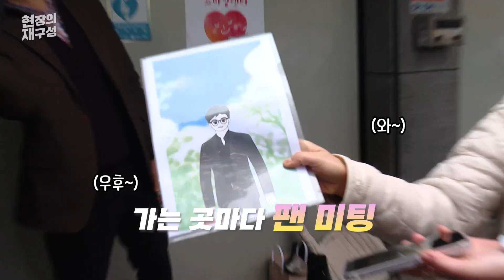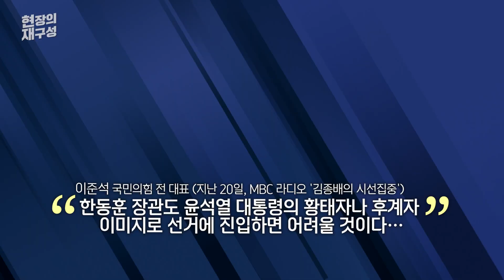[현장의재구성] 대구 찍은 '한동훈-이준석'…묘한 경쟁구도? / 연합뉴스TV (YonhapnewsTV)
[현장의재구성] 대구 찍은 '한동훈-이준석'…묘한 경쟁구도?

한동훈 법무부 장관이 지난 17일 대구를 방문한 이후 출마 임박설에 점점 힘이 실리고 있습니다.